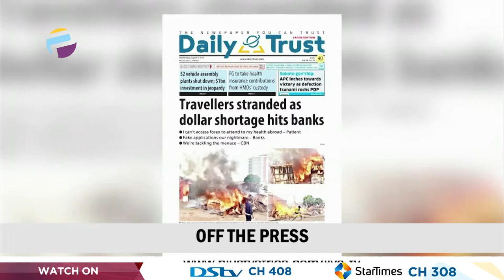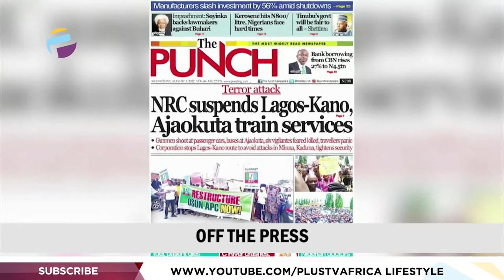Oyo Judiciary Follow JUSUN's Sit At Home Order | Terrorists Release Train Passengers | THE BREAKFAST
Welcome To Plus Trending On The Breakfast